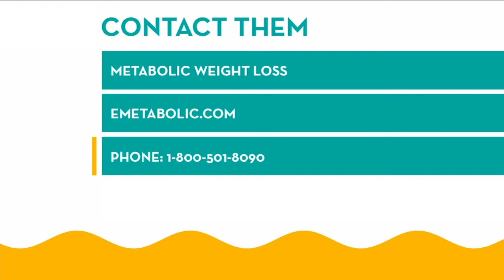Metabolic Research Center cookbook